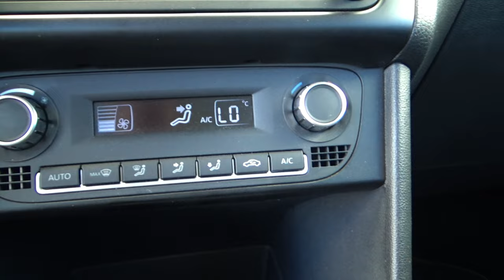Volkswagen / Vento / 2021 - 20367